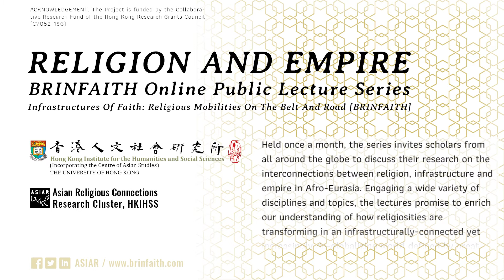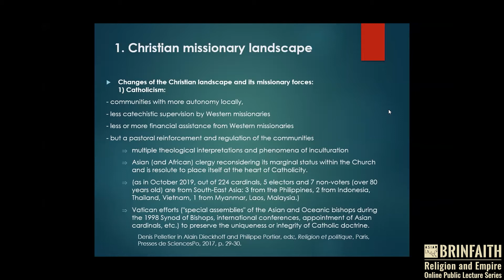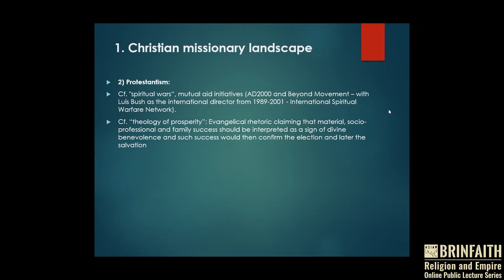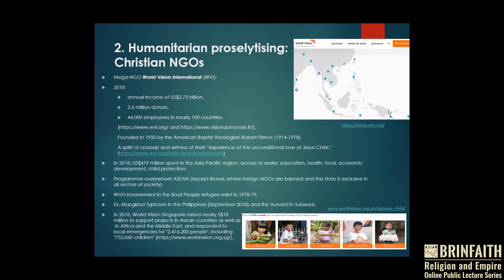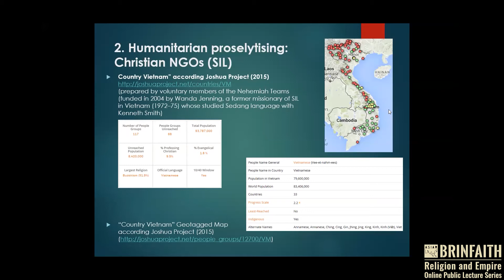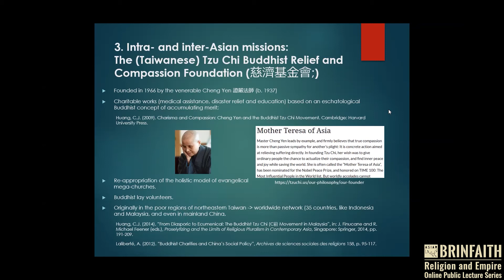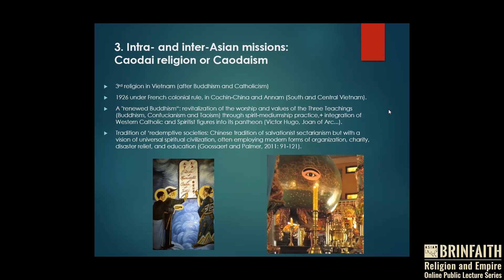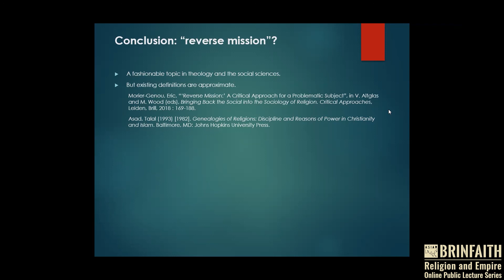Jérémy Jammes: The New Faith Roads in Southeast Asia - Dynamics of a Circulatory Missionary Process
The New Faith Roads in Southeast Asia: Dynamics of a Circulatory Missionary Process

A series of Southeast Asian missionary networks or strategies have recently been giving rise to complex ‘reversed missions.’ In a comparative approach, case studies of Evangelical-Pentecostal, Islamic and Buddhist missionary programs in Southeast Asia since the 1950s will be examined. This lecture on proselytizing to/from SoutheastAsia will be a critical reflection on a major shift in the world’s religious balance, with geopolitical, sociological and economic implications.

The Religion and Empire Online Public Lecture Series*
Held once a month, the series invites scholars from all around the globe to discuss their research on the interconnections between religion, infrastructure and empire in Afro-Eurasia. Engaging a wide variety of disciplines and topics, the lectures promise to enrich our understanding of how religiosities are transforming in an infrastructurally-connected yet increasingly de-globalizing world defined by great power competition.

*It is organized by the CRF Project “Infrastructures of Faith: Religious Mobilities on the Belt and Road”[BRINFAITH] (RGC CRF HKU C7052-18G).